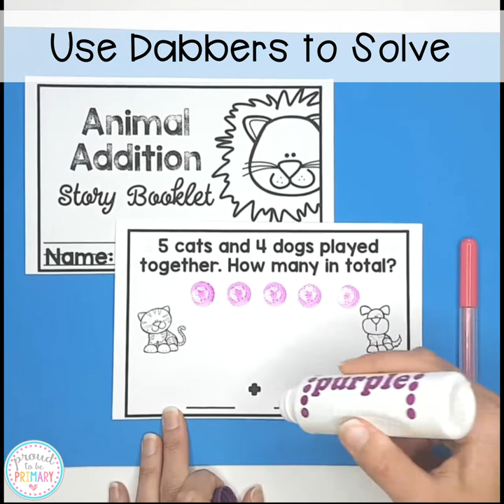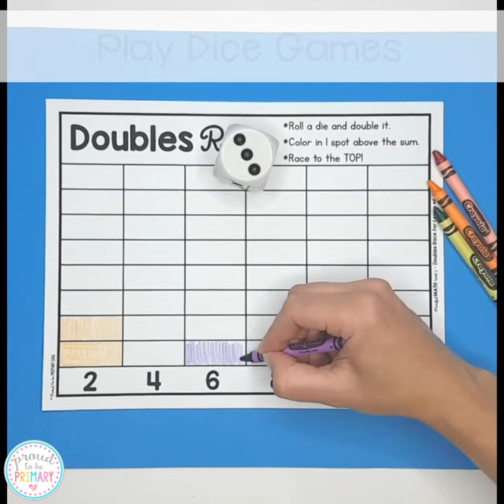Teaching Addition to 20 in Hands-on Ways!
Engage learners in a variety of hands-on ways as they learn math and build adding skills. Try these and other activities to practice addition!